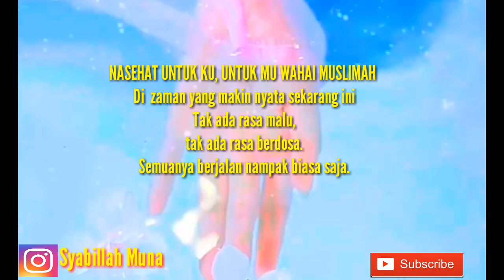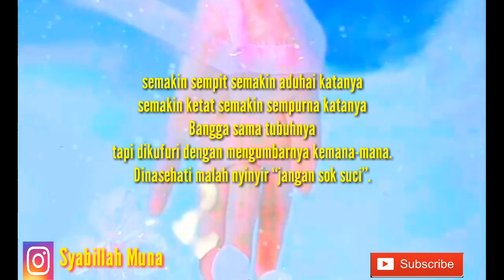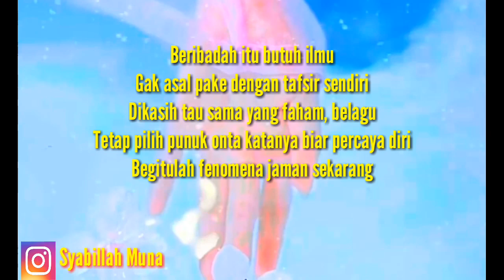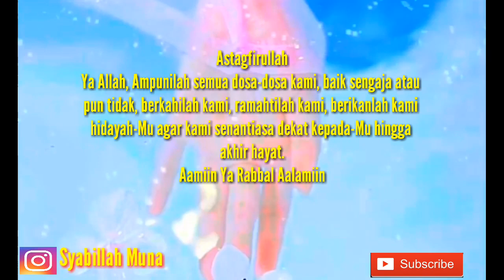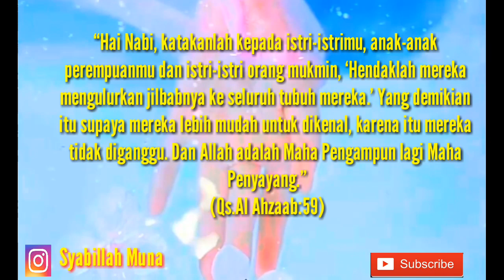JILBAB TUNTUNAN ZAMAN NOW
بسم الله الر حمن الر حيم

     NASEHAT UNTUK KU, UNTUK MU WAHAI MUSLIMAH

 Di  zaman yang makin nyata sekarang ini
Tak ada rasa malu,
tak ada rasa berdosa.
Semuanya berjalan nampak biasa saja.

 Mengaku Islam agamanya.
Mengaku Allah adalah tuhannya.
Mengaku Al-Qur’an pedoman hidupnya.
Mengaku Muhammad adalah nabinya.

 Tapi sayang pengakuan imannya hanya berhenti di lisan semata.
Tak sampai pada dinding hatinya terlebih ruang hati terdalam.
Tak nampak dari perbuatannya yang ada justru prilaku seperti tak ber-Tuhan.
Miris melihat insan bernama wanita.

 Berjalan berlenggok dengan aurat terbuka.
Cengar – cengir mempertontonkan tubuh mengundang syahwat durjana.
Mengadu tubuh seksi antara satu dan lainnya.
Semakin kecil pakaian semakin seksi katanya

 semakin sempit semakin aduhai katanya
semakin ketat semakin sempurna katanya
Bangga sama tubuhnya
tapi dikufuri dengan mengumbarnya kemana-mana.
Dinasehati malah nyinyir “jangan sok suci”.

 Pakaian tak masalah katanya yang penting
hati..
Katanya mau ke Syurga tapi merasa benar sendiri..
padahal, di syurga tak ada wanita seperti ini.
Boro-boro ke syurga, mencium wanginya saja tak bisa dinikmati.

Ada juga wanita dengan kerudung modis
Kerudung berjambul kayak punuk onta. Sadis!
Berkerudung Sesuai syariat katanya, bikin miris
Jilbab panjang dikatakan kuno gak necis.
Begini, Jilbab sesuai tuntunan jaman. Tragis!

 Beribadah itu butuh ilmu
Gak asal pake dengan tafsir sendiri
Dikasih tau sama yang faham, belagu
Tetap pilih punuk onta katanya biar percaya diri
Begitulah fenomena jaman sekarang

 Iman tergerus dengan barang dagangan
Yang penting keren ikut ke barat-baratan
Udah lupa ama perintah Allah
Maksiat terbentang jadi biasa

 Yang nentang malah dibilang Islam-Islaman
Dituduh Islam Aliran Begitulah,
Yang salah dibenarkan
Yang benar disalahkan
Namun tak sedikit yang tetap bertahan

 Pada ajaran yang tertuang dalam Al-qur’an
Berpakaian iman, berjilbab panjang
Meski kadang datang cibiran
“ih, itu Islam apaan??”

 “Ada dua golongan dari penduduk neraka yang belum pernah aku lihat :
[1] Suatu kaum yang memiliki cambuk seperti ekor sapi untuk memukul manusia dan
[2] para wanita yang berpakaian tapi telanjang, berlenggak-lenggok, kepala mereka seperti punuk unta yang miring.

Wanita seperti itu tidak akan masuk surga dan tidak akan mencium baunya, walaupun baunya tercium selama perjalanan sekian dan sekian.” (HR. Muslim no. 2128)

 Astagfirullah….
Ya Allah, Ampunilah semua dosa-dosa kami, baik sengaja atau pun tidak, berkahilah kami, ramahtilah kami, berikanlah kami hidayah-Mu agar kami senantiasa dekat kepada-Mu hingga akhir hayat.

  Aamiin Ya Rabbal Aalamiin

 Syukran Jaziilan Jazaakillahu Ahsanal Jazaa Sahabat Hatiku

 Salam Santun Silaturrahmi berbalut Senyum Wa Ukhuwah Islamiyah Fillah Teriring Do'a Hanya Karena ALLAH Semata Baarakallahu Alaina Wa Alaikum Bikhairin.

 Semoga bermanfaat
 InsyaAlloh.. Biidznillah